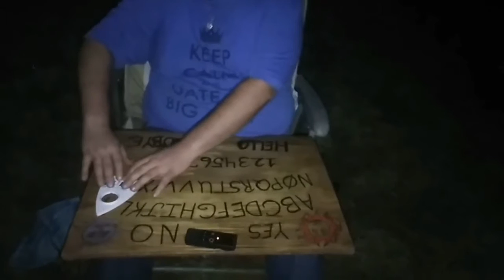Intro clip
If you would like to make a contribution to help fund future shows at new locations you can do that by clicking or by clicking the link on channel banner.

Also! I will follow back everyone that follows.

Remember. What You See Is What You Get! 100% Real Every Time!